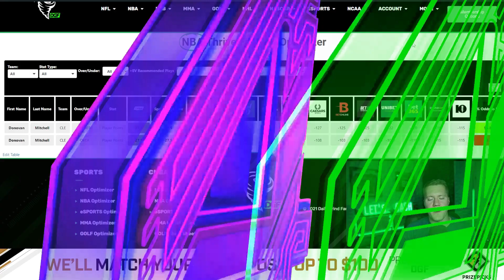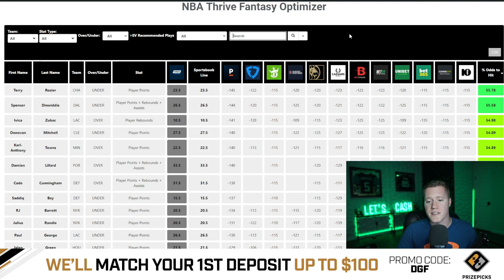THRIVE FANTASY TODAY NBA TOP 5 PICKS | 11/9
✅PrizePicks Optimizer - Let the Linesmakers choose the sharpest entries for you

Be sure to check out our partners over Sign up for a monthly trial there to view all player props and find discrepancies.

___________DFS PROMOS___________

✅GET YOUR RESEARCH ON! Want the same data and analysis you see in this video?

✅FREE 100% Match up to $100 on Sleeper.com use Code: DGFANTASY

🔵🎁 👇🏽 MERCH!